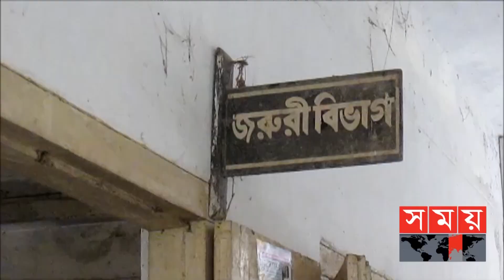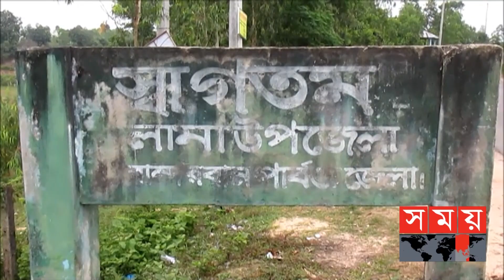টয়লেটে যেতে ঘর থেকে বের হওয়াই কাল হলো তাঁর! | Bandarban News Update | Somoy TV